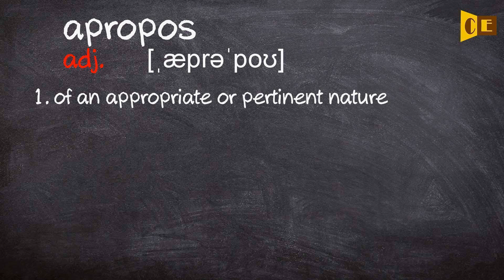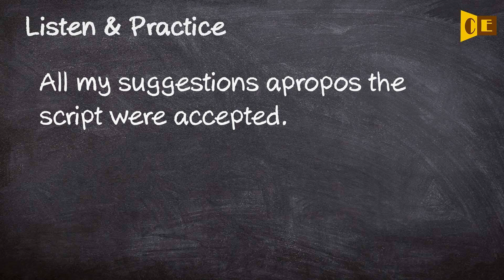Apropos Pronunciation, Paraphrase, Listen & Practice